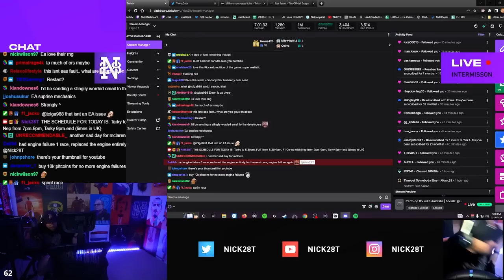No way this happened… F1 22 COOP Career #3 w/ NEPENTHEZ - Season 1 Australia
**COMMUNITY**

**CLOTHING LINE**

**SOCIALS**

**COMMUNITY**

**CLOTHING LINE**

**SOCIALS**